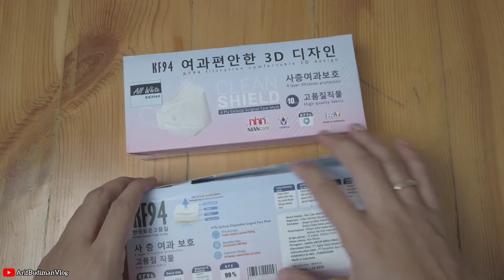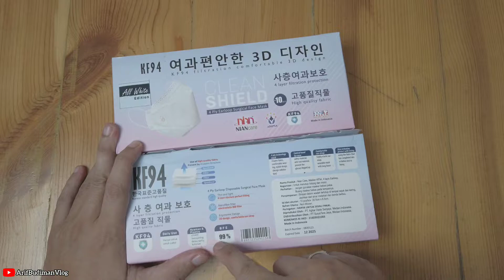Unboxing masker KF94 | Cocok buat kamu?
Unboxing masker lagi

Kali ini kita Unboxing masker lagi, mungkin masker yang cocok buat kamu. apakah proteksi masker ini benar-benar maximal mencegah partikel yang masuk? yuk tonton videonya.

Asset Courtesy Kinemaster Corporation
Produce/Edited Using Kinemaster premium

This Video for health education only.

Mohon maaf jika ada yang salah dalam penyampaian, mohon dikoreksi ya.
Berkomentarlah yang bijak dan sopan. Jangan berkomentar spam.